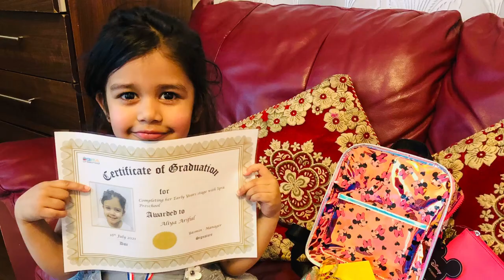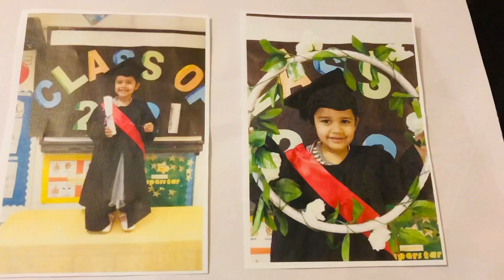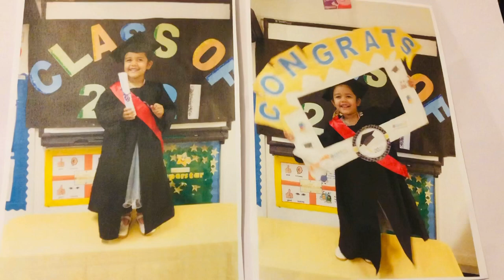ALIYA PRE SCHOOL GRADUATION 👩‍🎓 CEREMONY 2021|Alif&Aliya’s mum uk 🇬🇧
alif &Aliya’smumuk